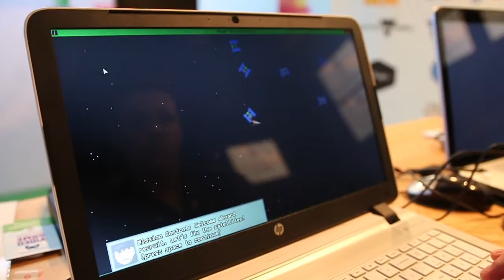Australian STEM Video Game Challenge @ PAX 2015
We met and chatted to some of the folks involved with the awesome STEM Video Game Challenge that encourages kids from years 5-12 to learn through the creation of games! These kids games were incredible, it was, as they say in the video, AMAZING!

More of these to come in our Playsthetics Series.